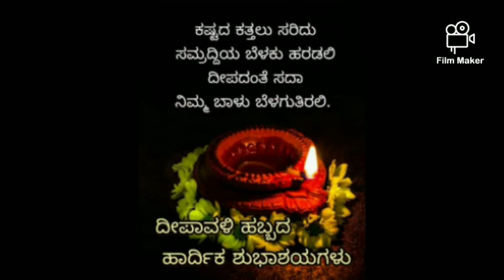ಕಾರ್ತೀಕ ಮಾಸ ಹಾಗೂ ದೀಪಾವಳಿ ಹಬ್ಬದ ಮಹತ್ವ. 🙏🙏 ಶ್ರೀಮತಿ ಅನುಪಮ ಗಿರೀಶ್ ಕಳಸಾಪುರ.